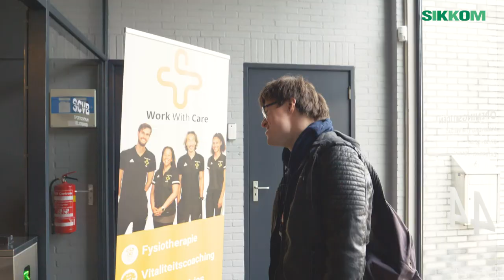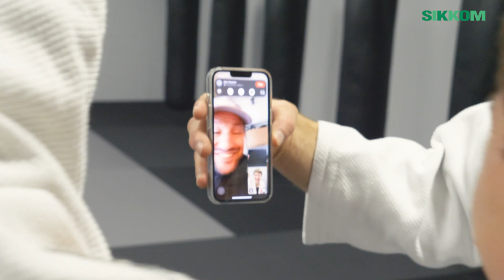Op pad met Max: Judoën met Henk Grol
Stukje 'voel goed' op de zaterdag. Eindbaas Max Yuri Herrema Herrema (van Brownies & Downies) geeft zijn grote held Henk Grol judoles. Hij mag ook nog eem de Olympische medaille vasthouden en bellen met zijn andere grote held: Kraantje Pappie. Oftewel een te gekke dag voor onze ster-reporter, die desondanks behoorlijk gênant eindigde.